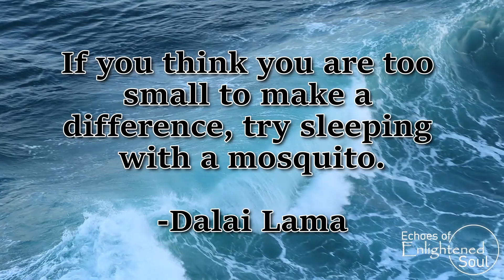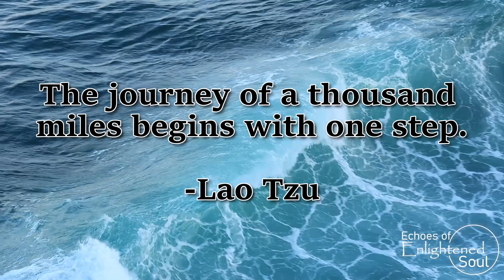10 POWERFUL Quotes | Life Lessons 111-120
Immerse yourself in a journey of self-discovery and empowerment with these 10 soul-stirring quotes from great scholars and thinkers. Let their wisdom guide you towards inner peace, motivation, and a life of purpose.

Dalai Lama, Mahatma Gandhi, Albert Einstein, Anne Frank, Ralph Waldo Emerson, Albert Einstein, Buddha, Confucius, Lao Tzu, Marie Curie

Looking for some INSPIRATION in life? Explore our collection of LIFE QUOTES and ENGLISH QUOTES that will uplift your spirits and provide wisdom for your journey. From MOTIVATIONAL QUOTES to HAPPY QUOTES, we've gathered the BEST QUOTES to brighten your day. Start your morning with positive vibes by reading our MORNING QUOTES, perfect for sharing on Instagram or as SHORT QUOTES for your daily dose of encouragement. Dive into our selection of INSPIRATIONAL QUOTES ABOUT LIFE and TIME QUOTES, and reflect on the lessons they offer. Don't miss out on the opportunity to learn from ANCIENT PHILOSOPHERS' LIFE LESSONS and apply them to your own life. Whether you're seeking LOVE QUOTES, FRIENDS QUOTES, or simply looking for some FAMOUS QUOTES to ponder, we've got you covered. Join us as we delve into the world of quotes and discover the power they hold to inspire, motivate, and transform lives.

💬 COMMENT if you have suggestions, questions, or compliment
👍LIKE at least if you enjoyed the content